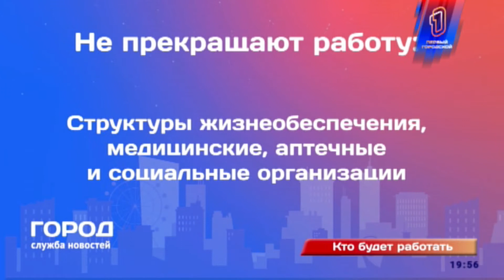ГОРОД ЛАЙВ прямой эфир от 27.03.20\19:30